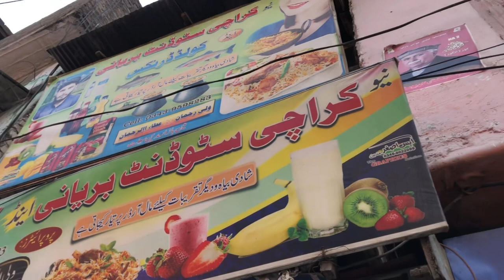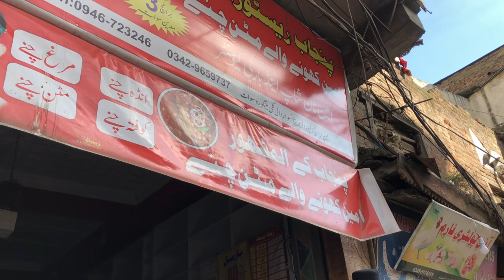Ramazan Ke mehene me Madyan Bazar par kya chezy bechjty hai ? \\